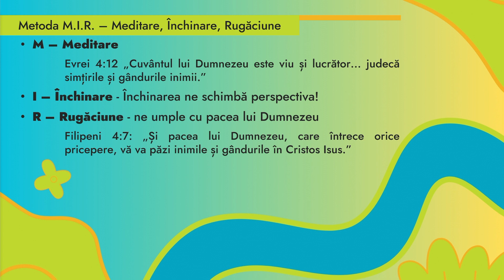Mintea este casa gândurilor | Pastor Marin Bloj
MINTEA ESTE CASA GÂNDURILOR NOASTRE iar noi „luăm captiv orice gând ca să asculte de Cristos.” ⚔️📖🔥

Îți mulțumim că ne urmărești!

Ne-am bucura să comunicăm cu tine și să te ajutăm să faci următorul tău pas 😃